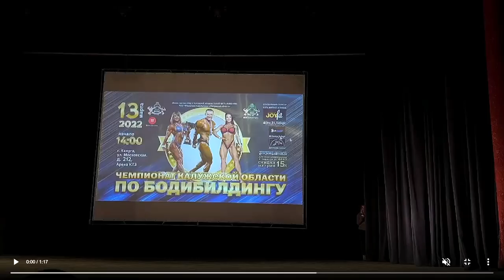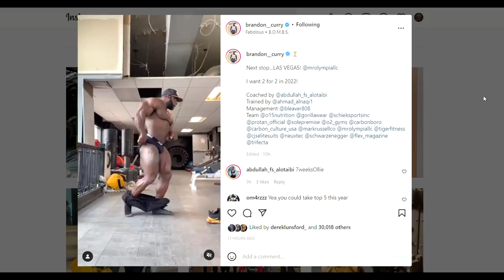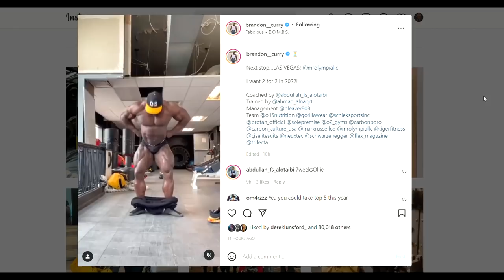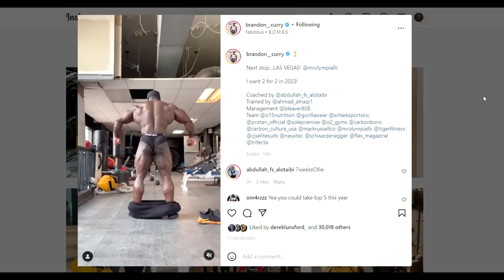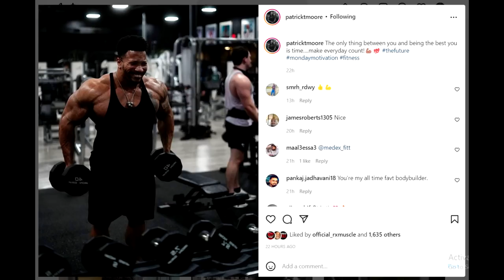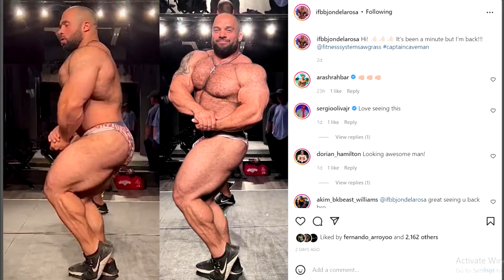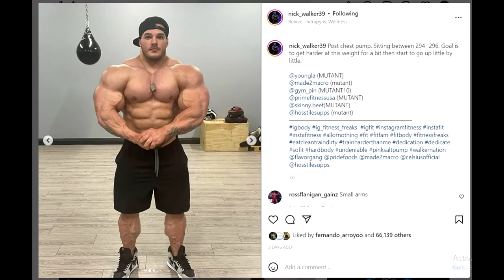Why Is Phil Heath This Big Now? + Good Vito Is Massive! + Nick Walker 300lbs! + MORE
TIMESTAMPS:
00:00 - Intro
00:16 - Good Vito Is Massive
02:05 - Brandon Curry Update
04:07 - Why Is Phil Heath This Big Now?
05:45 - Patrick Moore Update
06:44 - Jon De La Rosa Comeback
07:55 - Nick Walker 300lbs